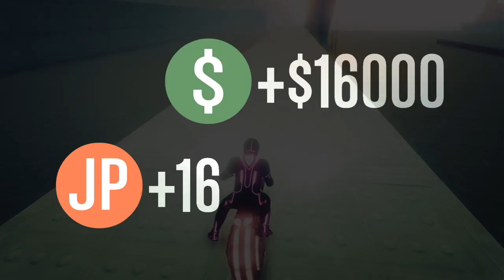GTA 5- Deadline and The Announcement of The Booty Patrol Squad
I played GTA 5 Online Deadline for a little while and Announce of the New Squad Coming Soon.